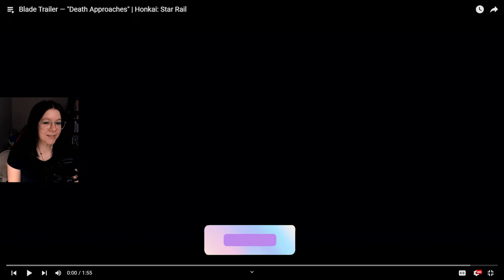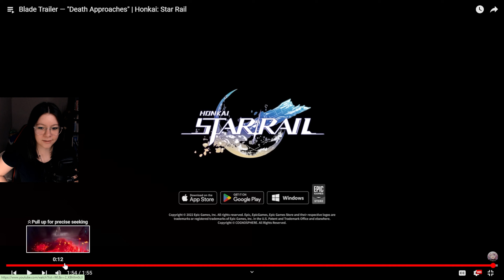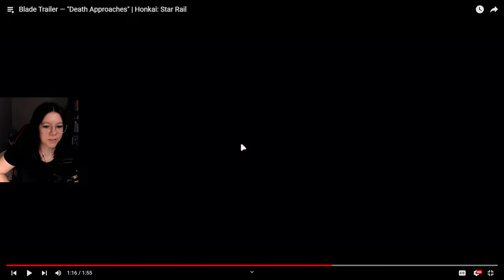What an AMAZING Trailer | Blade Trailer — "Death Approaches" | Honkai: Star Rail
Leave some Love here („• ᴗ •„)